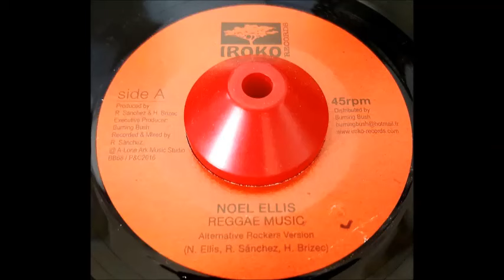Noel Ellis"Reggae Music"+ Version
Iroko